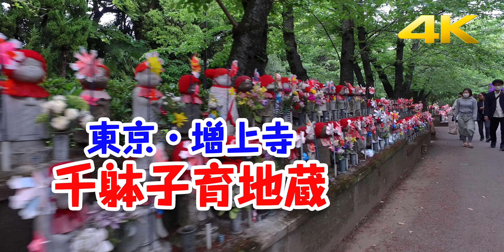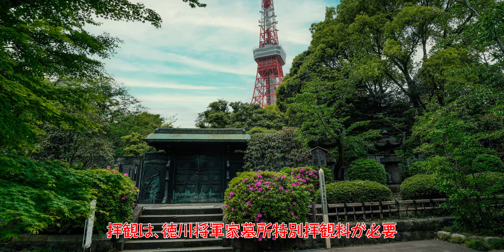増上寺境内のお地蔵さん「千躰子育地蔵尊」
増上寺の千躰子育地蔵尊は、子育て安産の「西向聖観世音菩薩」にちなんで、子育地蔵が徐々に建立されたもので、子供の「無事成長」「身体健全」や「水子」供養のために建てられているそうです。